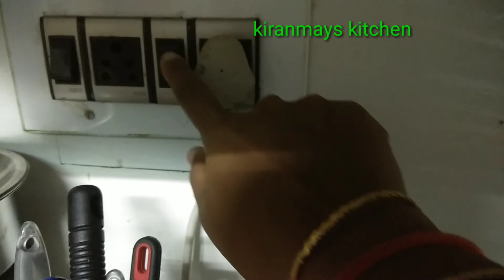How to cook rice in rice cooker రైస్ కుక్కర్ లో రైస్ ఎలా వండాలి (english subtitles )